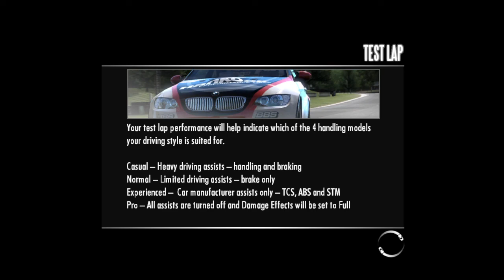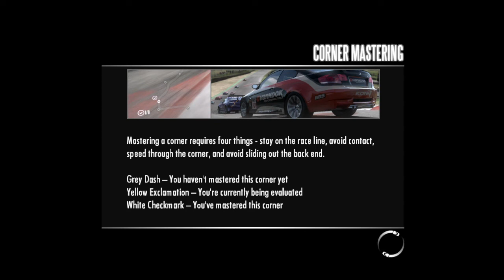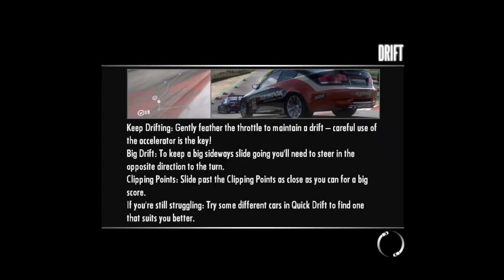ICE_SH4DOW Plays: NFS Shift Part 1||Buying our first car and racing the coalition series.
I am glad enough to say that i have made a video on one of my fewest  yet one of my favorite childhood games, and that i am actually happy to re-live the old ps3 era on the PC port of NFS Shift.
Quick reminder: I will continue making more videos in regards to this game, plus some other childhood classics if it's not too much of a hassle to deal with.